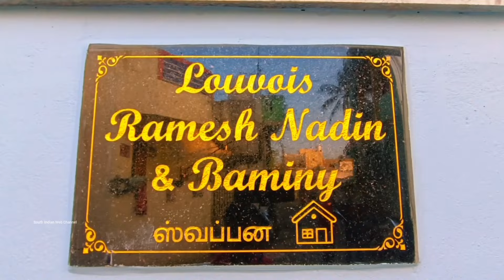French காரரின் Taj Mahal, வீராம்பட்டினத்தில் ஒருவரின் சொப்பன வீடு | Indo French Style House Pondy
French காரரின் Tajmahal | வீராம்பட்டினத்தில் ஒருவரின் சொப்பன வீடு | Indo French Style House In Pondicherry